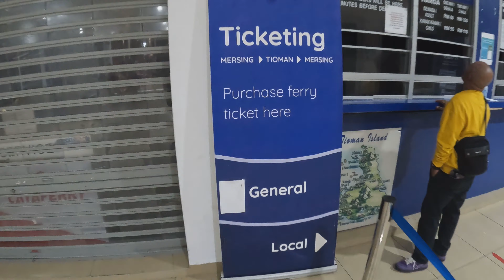Tioman Island: Top Secret Spots & Must-Try Local Food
🌴 Explore Tioman Island’s Hidden Gems & Must-Try Local Food! 🌴
Get ready for an adventure like no other as we uncover the beauty, culture, and culinary delights of Tioman Island. From breathtaking secret spots to mouthwatering local dishes, this Malaysian paradise has something for everyone. Watch till the end for travel tips, must-visit locations, and more!

📌 Timestamps:
0:40 - Tioman Island Overview
1:30 - Getting to Tioman Island
5:46 - Best Time to Visit Tioman
7:09 - Tioman Island Activities

🔷 Video Highlights:
👉 Unveiling Tioman Island’s best-kept secrets.
👉 Exploring stunning hidden gems and secret spots.
👉 Savoring local culinary delights you can’t miss.
👉 Overcoming challenges and finding travel inspiration.

Discover why Tioman Island is a must-visit for foodies, adventurers, and culture enthusiasts alike. Hit play now and join the journey! 🌏✨